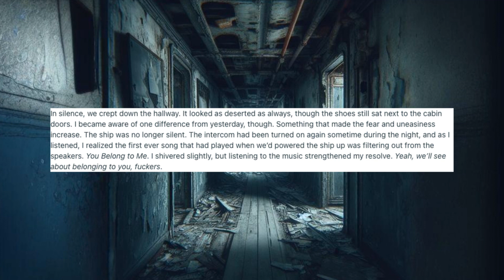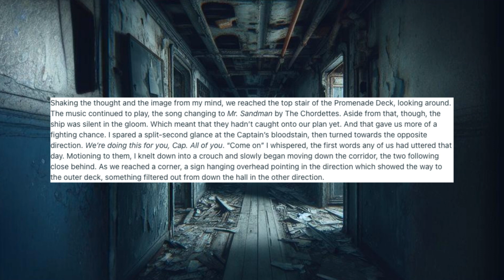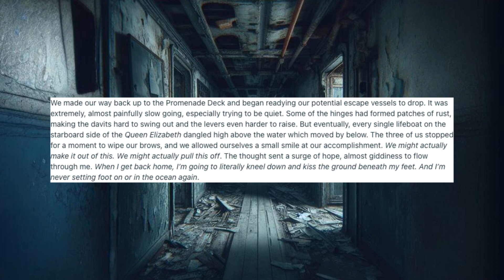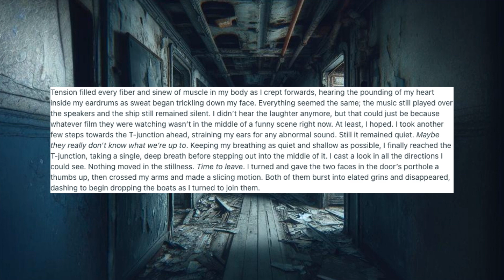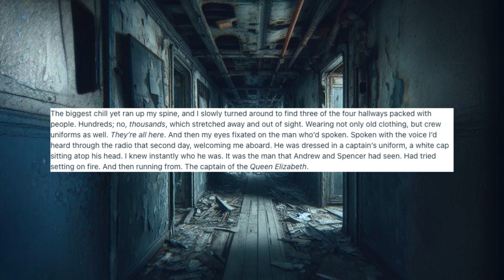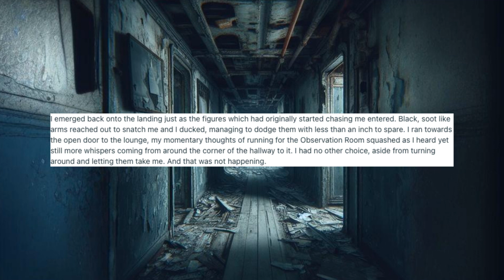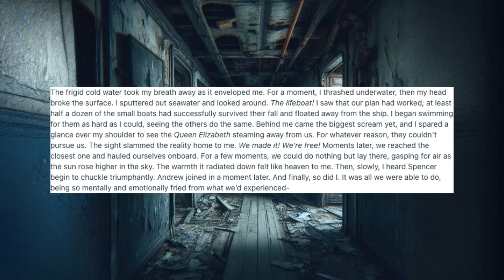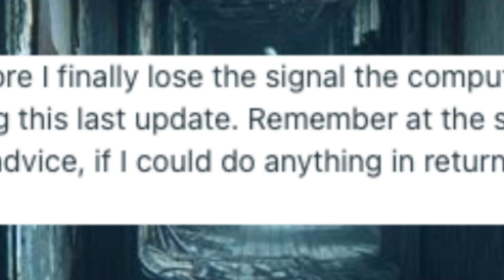My crew and I are stuck aboard an abandoned ship. It's finally over (FINAL)